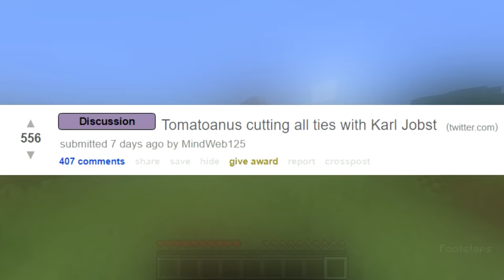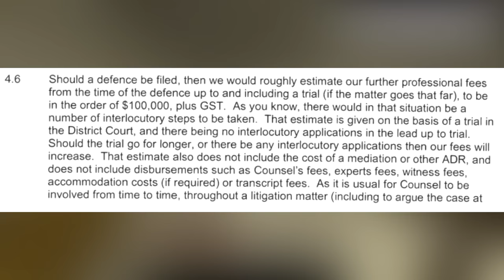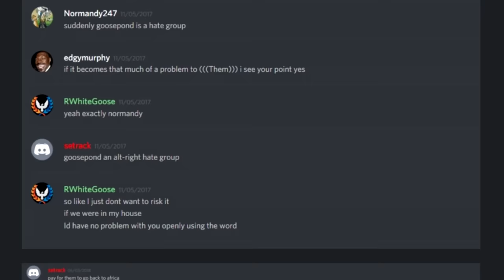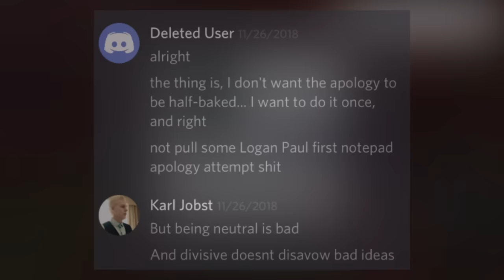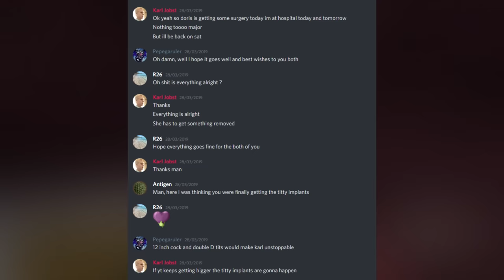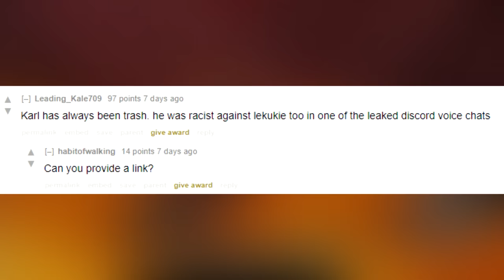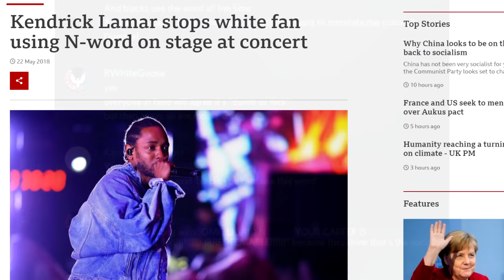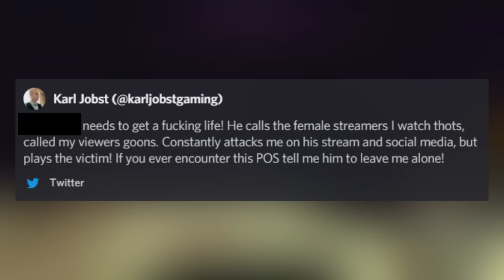I'm Being SUED And CANCELLED!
What a crazy world.